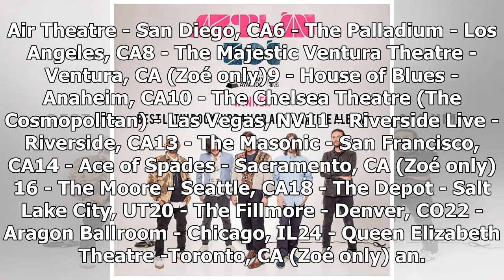Zoé va por público latino en EU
Zoé se encuentra de gira en Estados Unidos promocionando su material más reciente, Aztlán, ganador del Grammy en la categoría "Mejor Album Alternartivo Latino", el cual ha sido certificado Disco de Oro en México por las más de 30 mil unidades vendidas. La banda mexicana se presentará por 25 escenari...